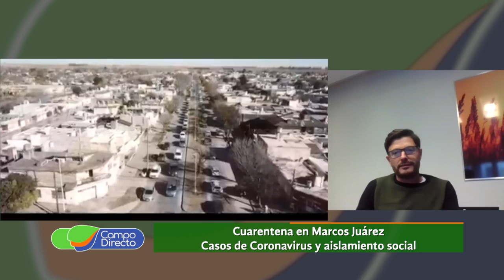Marcos Juárez Industriales preocupados por la economía regional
Pandemia en Marcos Juárez…. Industriales preocupados  por los daños en la economía regional..